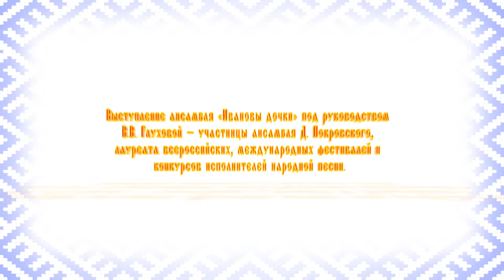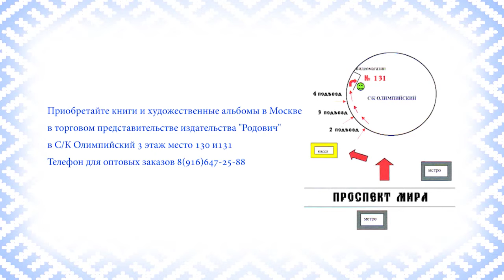Ансамбль "Ивановы дочки"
Представляем Вашему вниманию выступление фольклорного ансамбля "Ивановы дочки".